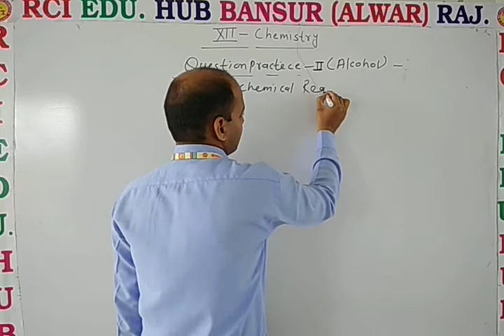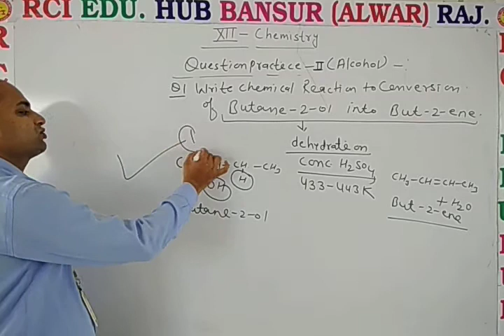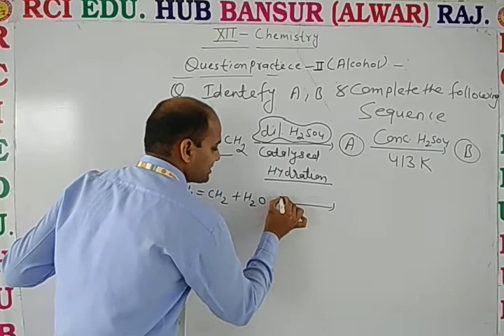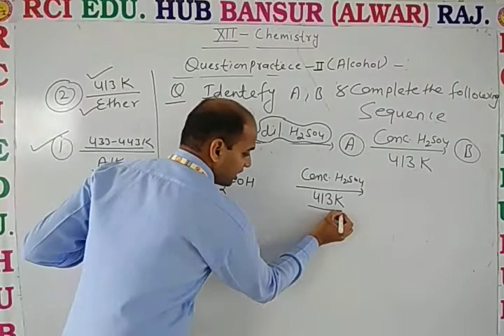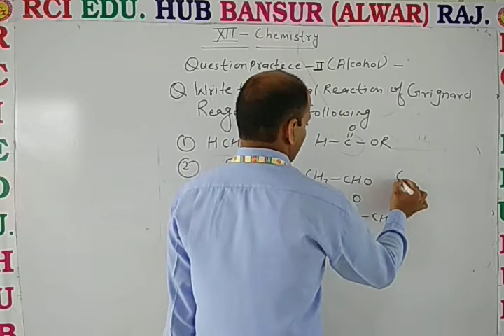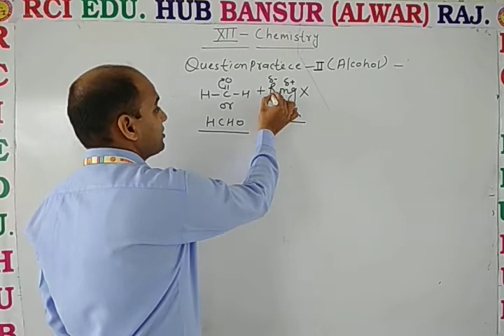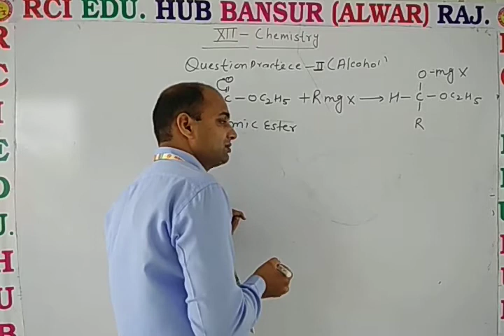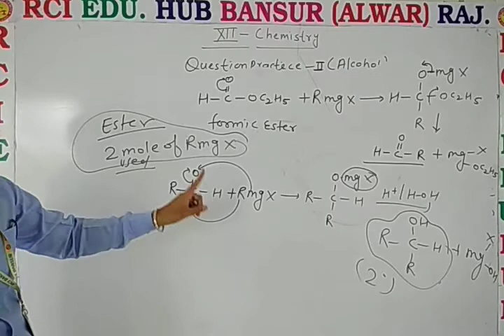Question practice ll alcohol ll Rci Edu. Hub Bansur Alwar Raj. ll by dn sir